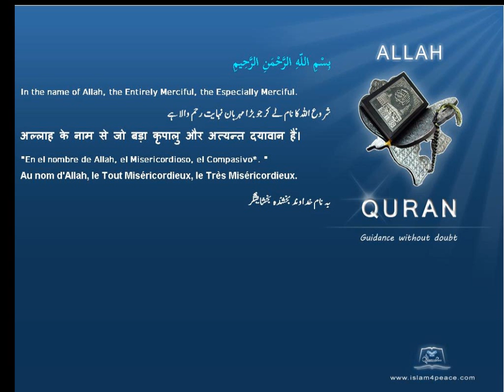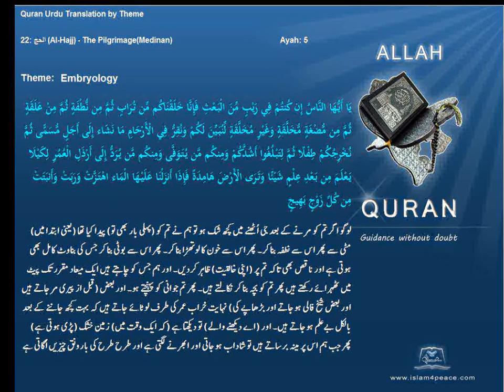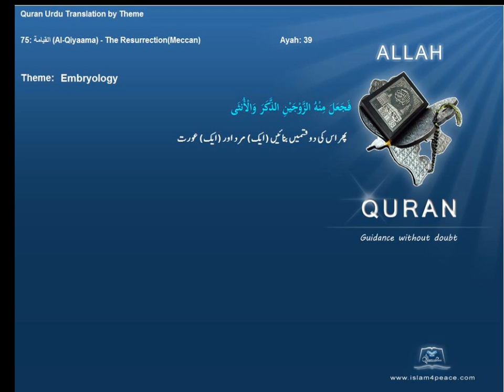جنینیات کا علم Embryology قرآن مجید اردوموضوع کے ساتھ